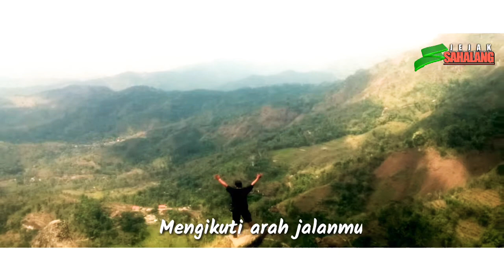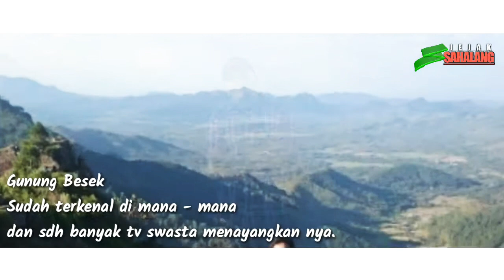Gunung Besek (GuBes).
Lagu tentang keindahan Kecamatan Kismantoro Kabupaten Wonogiri.
salah satunya Wisata Gunung Besek yg terletak di Desa Plosorejo yg berbatasan dengan Desa Bugelan.by Jalang Production